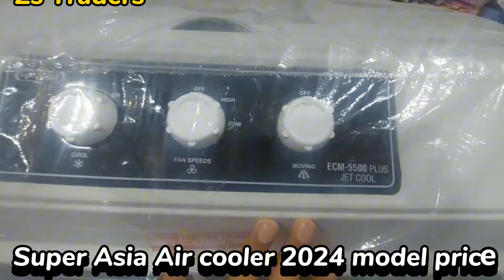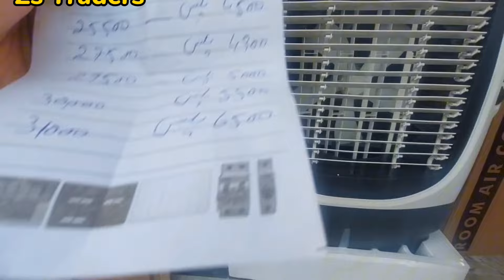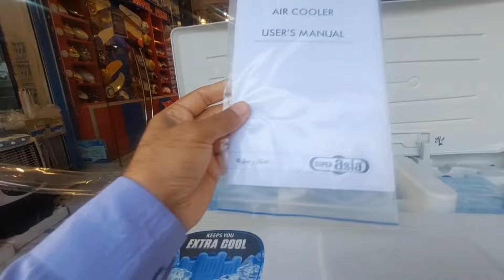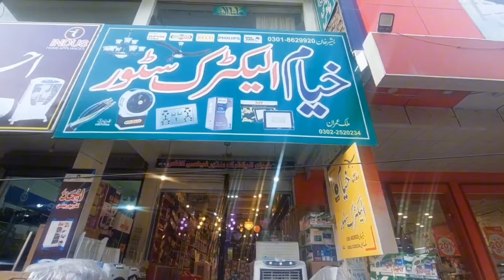Super asia air cooler price / Super asia room cooler / super asia air cooler 2024 / Zs Traders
Super Asia Air Cooler Price Today Pakistan 2024.  In today's video, we will update you with the latest rates of air coolers. If you are going to buy a room cooler for your home, then the video is going to be very beneficial for you.